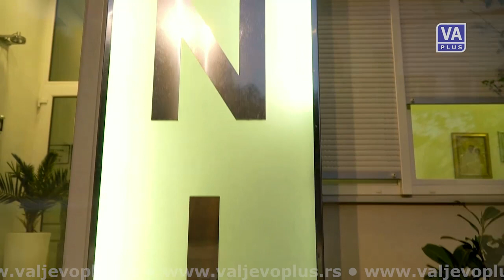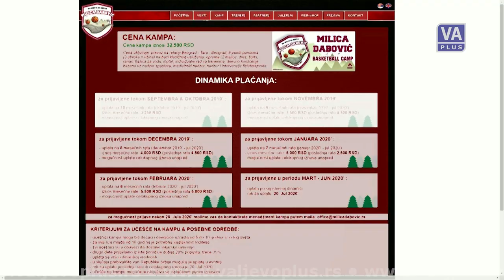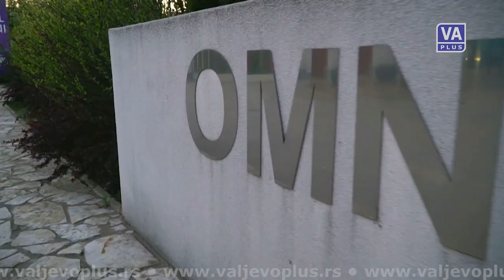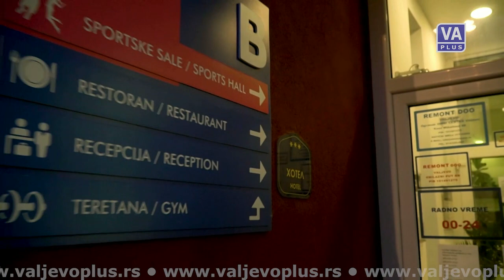Jutarnji program - Aleksandar Njegovan (10-02-2021)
Jutarnji program Televizije Valjevo Plus, sreda 10. februar 2021. godine.
Gost: Aleksandar Njegovan